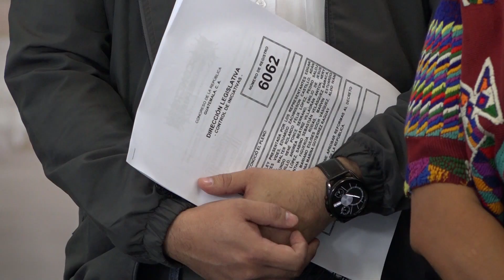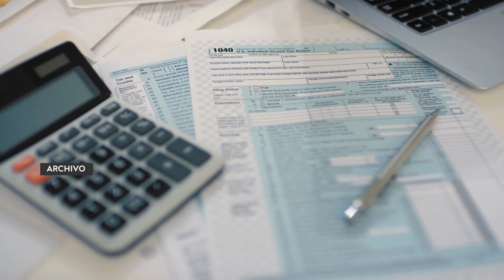Buscan aumentar Q500 a la bonificación salarial de trabajadores y pensionados